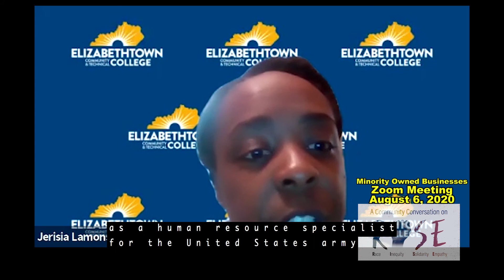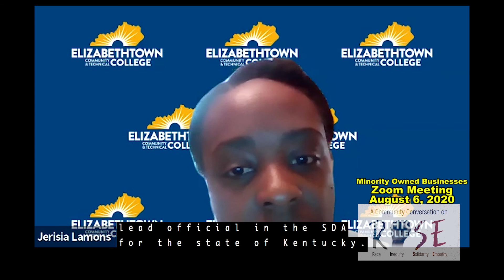RISE 5 Black Owned Businesses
This series of seven programs are produced by WKU and ECTC with a number of talented guests participating in the conversation about very important topics.